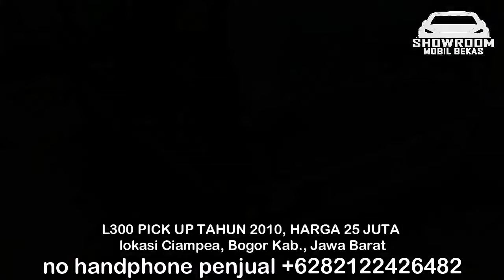HARGA MOBIL L300 PICK UP HANYA 25 JUTA TAHUN 2010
HARGA MOBIL BEKAS MITSUBISHI L300 PICK UP

1. L300 PICK UP TAHUN 2010, HARGA 25 JUTA

2. L300 PICK UP TAHUN 1986, HARGA 22 JUTA

3. L300 PICK UP TAHUN 1993, HARGA 29,5 JUTA

4. L300 PICK UP TAHUN 2004, HARGA 84 JUTA

5. L300 PICK UP TAHUN 2011, HARGA 88 JUTA

6. L300 PICK UP TAHUN 2012, HARGA 89,5 JUTA

TERIMA KASIH